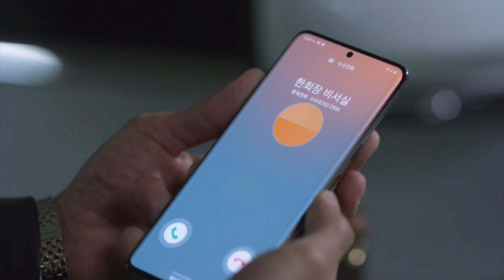Please believe me [Fatal Promise | 위험한 약속 / ENG, CHN / 2020.04.28] (12/1)